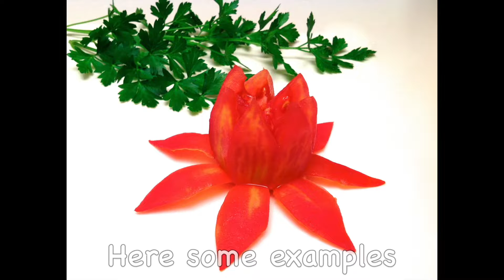Top 5 Most Popular Videos during the Christmas and New Year Holidays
Here's the 5 Most Popular Videos during the Christmas and New Year Holidays. Learn How to Make a Rosette with an Apple, How to Beautifully Serve a Pineapple, How to Make Lotus Flowers with a kiwi and a Tomato and How to Quickly Make Radish Garnishes.

00:00 How to Make a Rosette with an Apple
01:14 How to Cut and Serve a Pineapple
02:09 How to Make a Lotus Flower with a Tomato
03:06 How to Make Radish Garnishes
04:51 How to Make a Lotus Flower with a Kiwi

Important Notes: Spray lemon juice on the apple slices to avoid blackening and remove the toothpick before eating the apple.